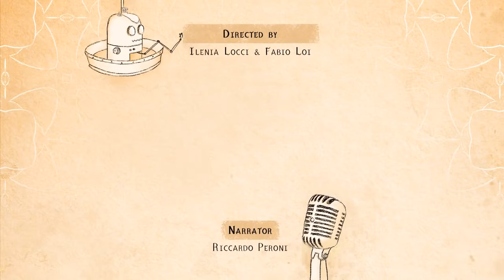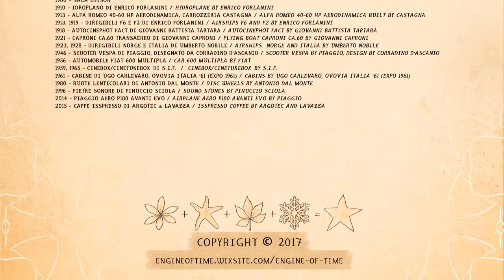Engine of Time - Animated Short Film HD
Directed by
Ilenia Locci & Fabio Loi
Narrator
Riccardo Peroni
Written and created by
Ilenia Locci

Monologue written by
Ilenia Locci

Music
Sergio Bertani

3d Modeling, texturing, animation, vfx, compositing and editing
Fabio Loi

Art director, concept art, storyboard,  textures and matte painting
Ilenia Locci

Sound design
Fabio Loi

Voice recorded at
Gigasound, Milano

Voice recording engineer
Roberto Natale

Dubbing director
Sergio Bertani

Audio recording, editing, mix and mastering
Sergio Bertani